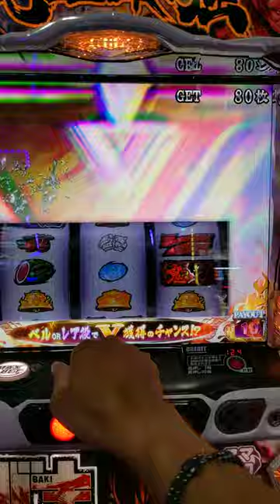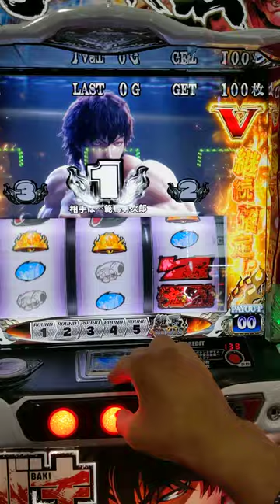スマスロ刃牙（激熱キター）